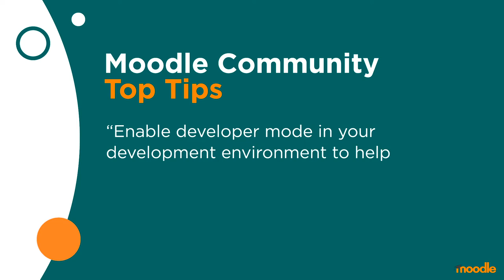Developer mode | Moodle Community Top Tips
Moodle Community Top Tips

Inma, eLearning & Moodle Consultant, from Spain, has a top tip for Moodle Administrators and Developers.

“Enable developer mode in your development environment to help bugs detection”